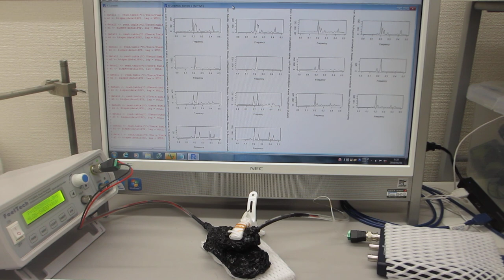超音波プローブの伝搬特性テスト（非線形特性、応答特性、ゆらぎの特性、相互作用）